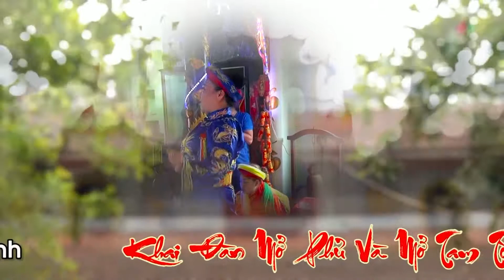Đông Thầy : Vũ Thị Hoan - Quan Lớn Đệ Ngũ